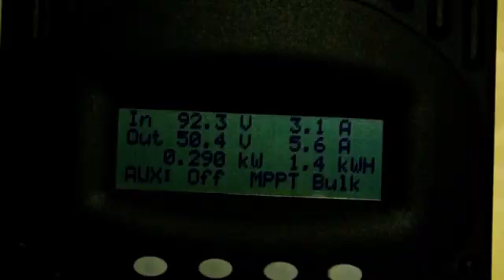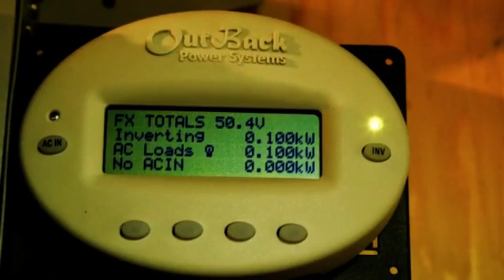DOES LIVING OFF-GRID WORK?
Happy customers of Haliburton Solar and Wind describe their going Off-Grid experience with haliburtonsolarandwind.com

Get the latest renewable energy news,

// VIST

A-1067 Garden Gate Drive
Haliburton ON K0M 1S0

//  ABOUT

At Haliburton Solar and Wind we believe in empowerment through knowledge, and building trust through transparency. Looking to reduce your hydro bill through net metering, or leave the grid and your hydro company behind? Through our specialized expertise, strategic best-in-class partnerships, and genuine passion, let us provide alternatives and develop solutions for you!

//  OUR SERVICES

//   EVENTS